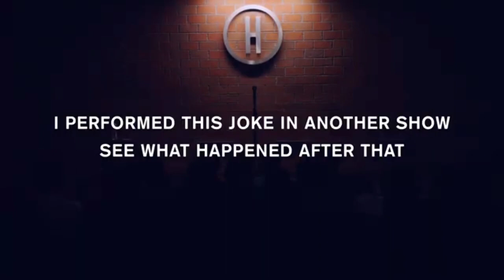KIDS in Aeroplane ✈️ | Stand up comedy by Gaurav kapoor